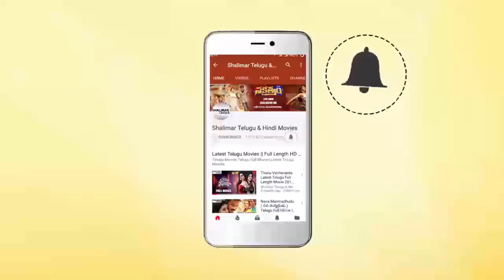Premabhishekam Movie || Srihari Argues About Liking Venu Madhav || Shalimarcinema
Watch Srihari Argues About Liking Venu Madhav From Premabhishekam Movie.